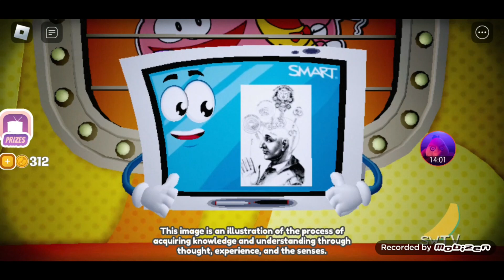"And the Oscar award goes to..." | G4p TV's Yellow Bird Plays Roblox: Shovelware's Brain Game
[Part of Super Saturdays]
As we approach the Roblox Innovation Awards 2023 this September, you now have the chance to vote for your favorites! If you want to vote, then the link is right
But speaking of Awards, Yellow and Red try to win an "Oscar" award against Sarah (from Sarah & Duck), and the absolutely notorious Maggie Pesky. Will they do it? find out in this video!
G4p TV is your home for nonstop entertainment. You can find shows such as Universal Television Logo Bloopers, Funny Signs, Yellow Bird Plays, Jack Paul TV, and many other shows. With G4p TV, We are Better Together.